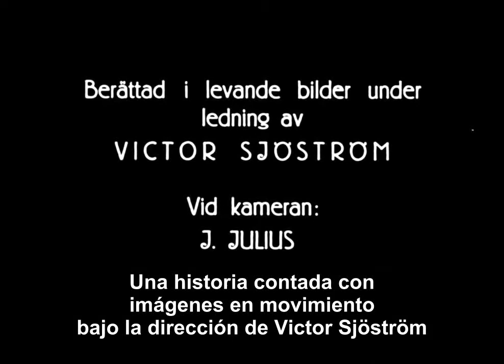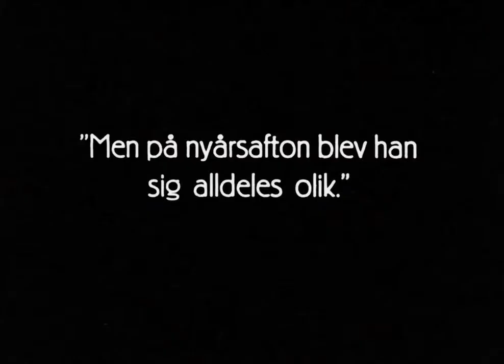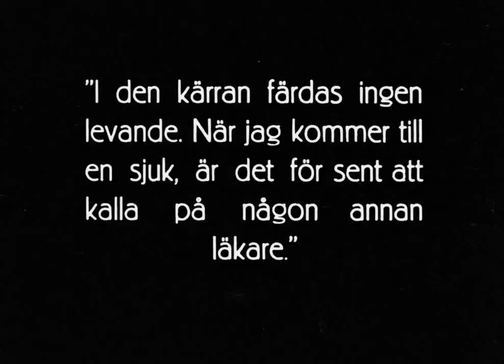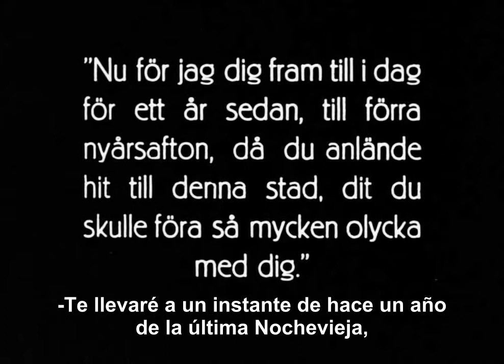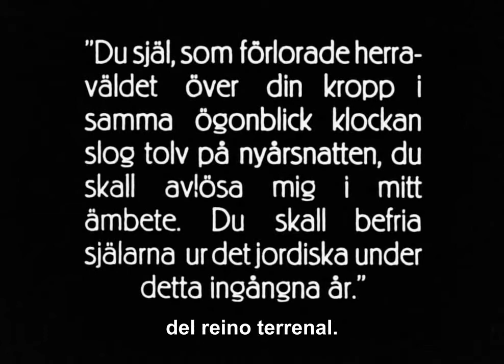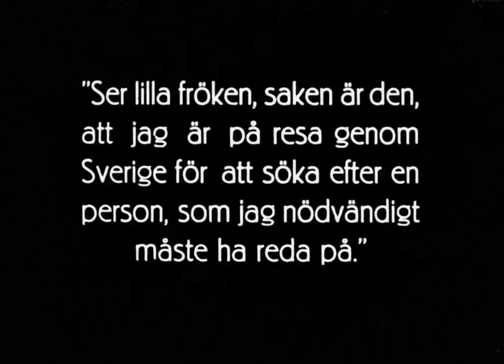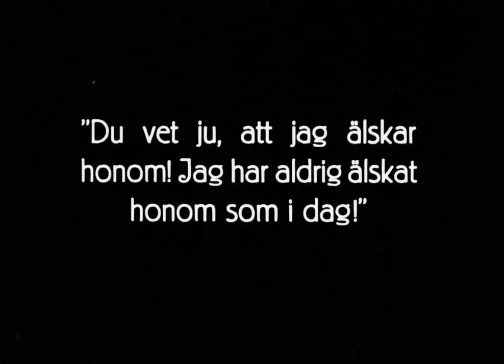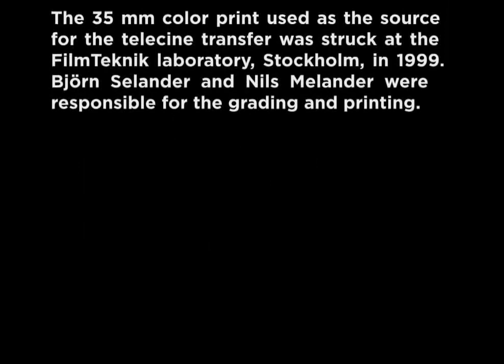Körkarlen (La carreta fantasma) [1921]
Dirigida por Victor Sjöström
Guión de Victor Sjöström y basado en una novela del mismo título de Selma Lagerlöf
Protagonistas Victor Sjöström, Hilda Borgström, Tore Svennberg, Astrid Holm, Concordia Selander
Fotografía de Julius Jaenzon
Productora audiovisual Svensk Filmindustri (SF)
Producida por Charles Magnusson
Distribuida por Nordisk Film Kompagni
Fecha de estreno, 1 de enero de 1921
País, Suecia

La película comienza en la víspera de Año Nuevo en el lecho de muerte de la Hermana Edit, miembro del Ejército de Salvación, que se está muriendo de tuberculosis. Ella llama a David Holm solicitando verlo por última vez. A medida que el reloj avanza hacia la medianoche encontramos a Holm bebiendo con unos amigos en el cementerio de la iglesia. Relata a sus camaradas borrachos la leyenda, que oyó de labios de su amigo Georges, de que la última persona que muere antes de la medianoche de un nuevo año está condenada a servir como cochero de la Muerte durante el próximo año. Cuando llega un emisario de Edit, Holm se niega a acompañarle junto a ella, lo que incita a un tumulto que culmina con Holm siendo golpeado con una botella. Se derrumba y expira justo cuando suenan las campanadas de la medianoche, mientras el carruaje de la Muerte, conducido por un cochero encapuchado, llega para reclamar su alma y relevarle en su pesado deber. Se revela la relación entre Edit y Holm y la fuente de su infección tísica. También se descubre la relación de Holm con su esposa y sus hijos, así como su retorcido razonamiento para rechazar a Edit y a su propia familia; un odio irracional hacia su mujer por haberlo abandonado. El cochero acompaña a Holm en su visita a aquellos a quienes más ha hecho daño, culminando con el regreso a su familia justo cuando su esposa, desesperada, prepara una mezcla venenosa con la que pretende acabar con su sufrimiento y el de los niños.
Si en Cuento de Navidad son tres los fantasmas; Pasado, Presente y Futuro, aquí es el espíritu de su amigo Georges quien le hace ver el reguero de desgracias e ignominia que ha ido dejando a su paso.
Al igual que en Cuento de Navidad su reconversión hacia una persona mucho mejor se alcanza cuando le le hacen ver lo miserable de su existencia.